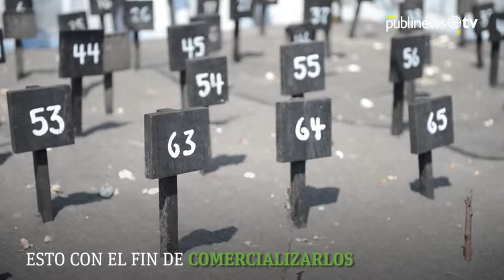Conmovedor: Así regresan más de 200 tortugas parlama a su hogar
Anualmente miles de tortugas parlama son liberadas en las costas de Guatemala. La Base Naval del Pacífico se sumó a la noble labor con el objetivo de preservar la especie